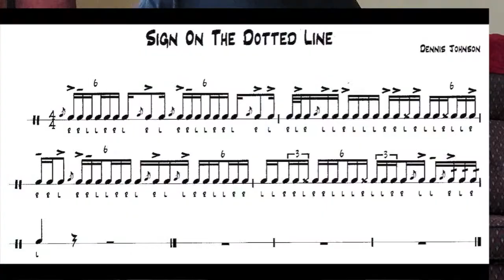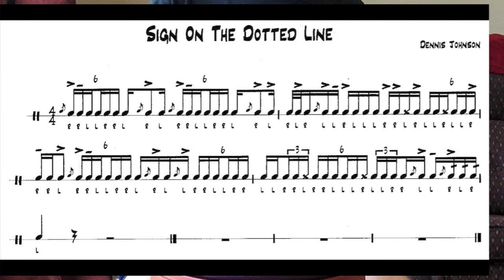Sign On the Dotted Line